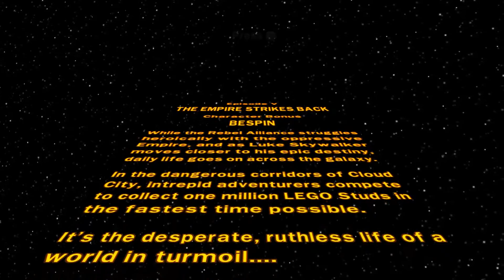Lego Star Wars: The Complete Saga - Episode 5 - The Empire Strikes Back (Character Bonus)